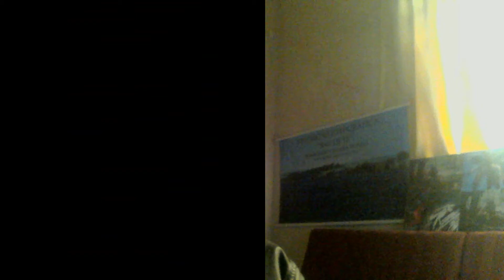Negritude Notícias-Fogo na mata - 230721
Na Quinta-feira,22,  um enorme incêndio destruiu uma mata de preservação permanente que ajudava na preservação e proteção do Rio São Francisco, que nasce em Silvânia e é o primeiro rio que abastece o Rio São Lourenço.
O fogo levou um dia inteiro e uma parte da noite para acabar com o fogo.
Na manhã de hoje ainda existiam alguns focos de incêndio.